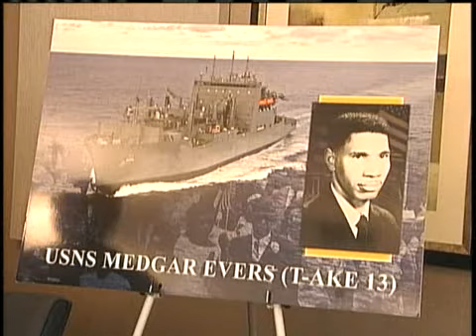Navy Ship Named For Evers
A U.S. Navy ship is named for slain civil rights leader Medgar Evers.